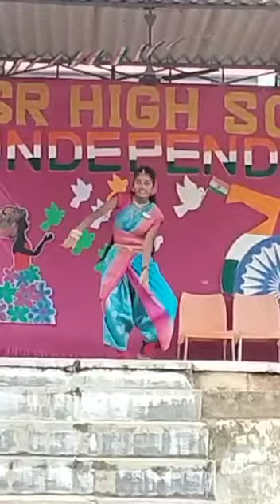SR GHS HANAMAKONDA